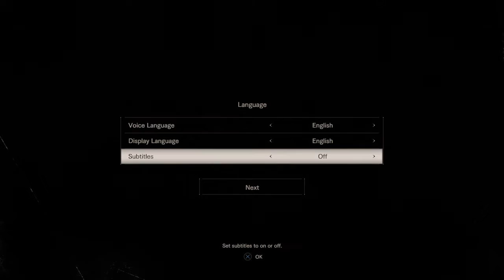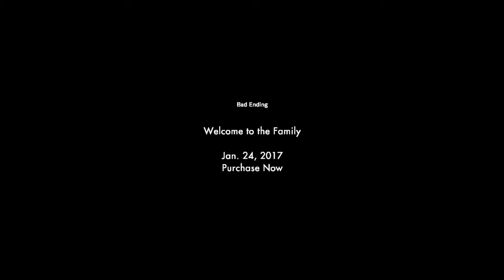Resident Evil 7: Beginning Hour Demo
Release Date: Out Now!! (PS4/XB1/PC)
Done By: CatZone Paradox

Channel: Account Terminated